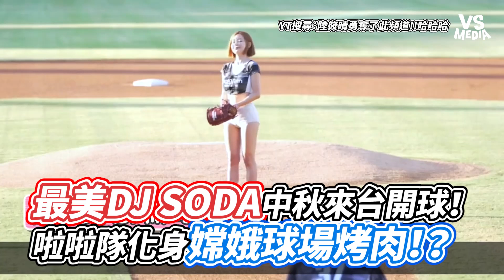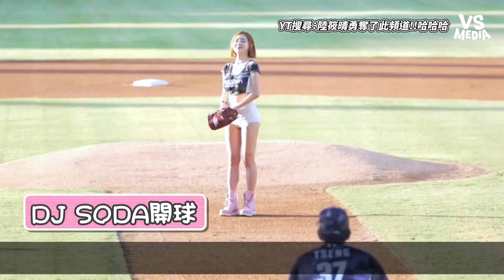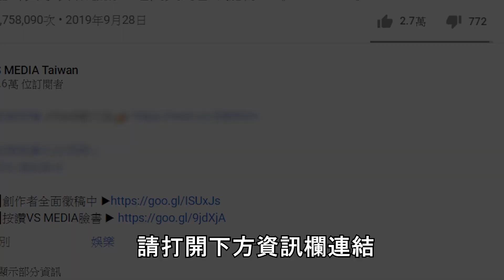最美DJ SODA中秋來台開球！ 啦啦隊化身嫦娥球場烤肉！？｜VS MEDIAｘ@sunnie0111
DJ SODA